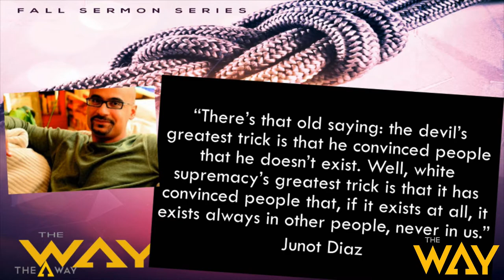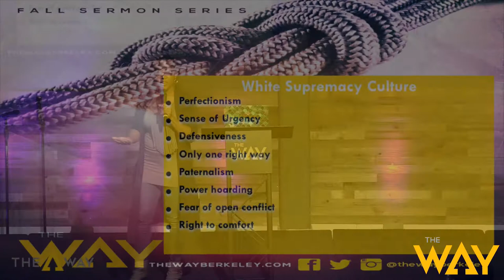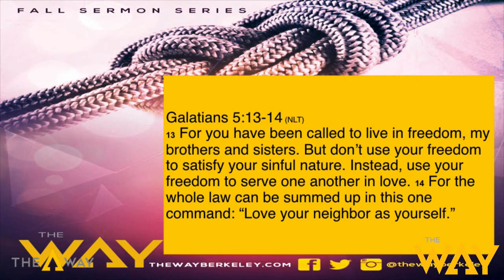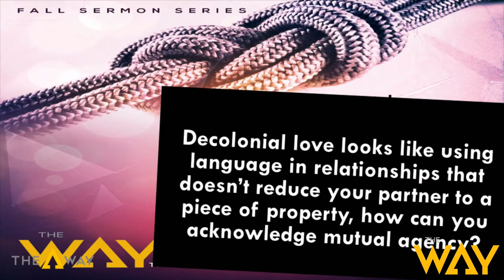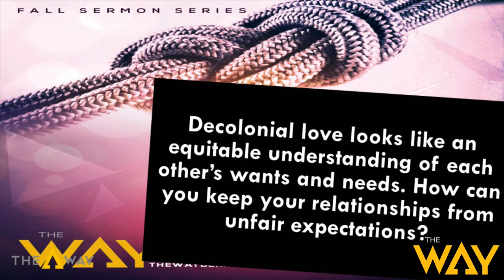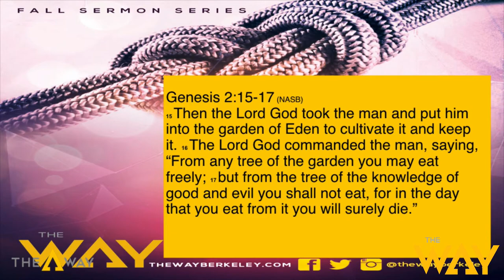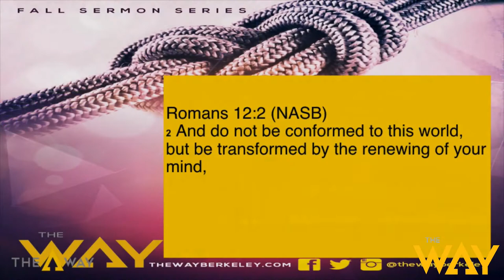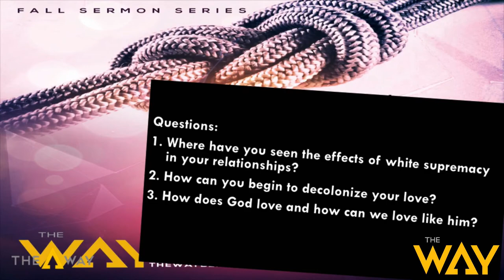Decolonizing our Relationships by Pastor Tanisha Walton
Enjoy our Sunday 11am sermon by Pastor Tanisha Walton. We continue in our series promoting emotionally healthy relationships, called "The Ties That Bind".